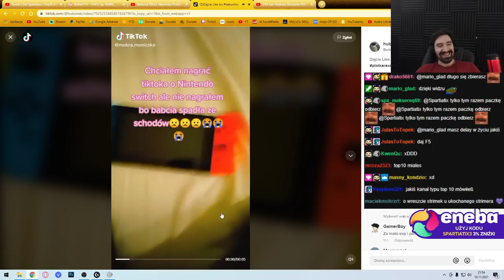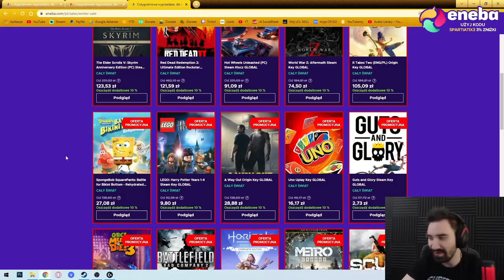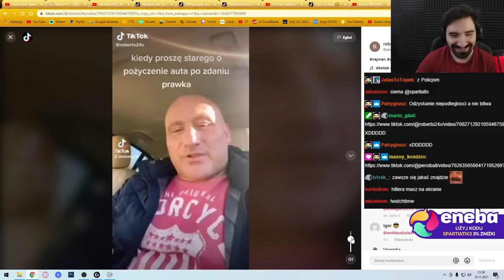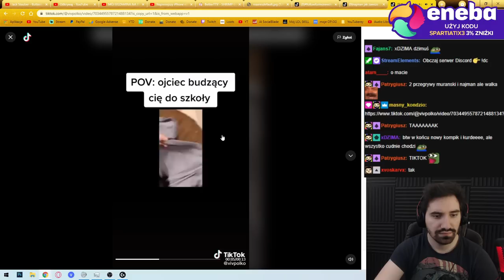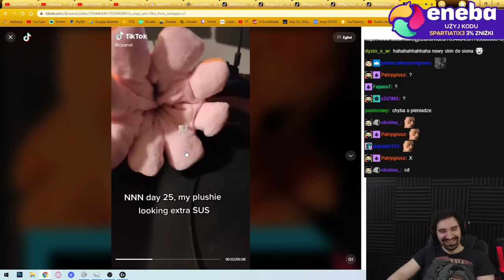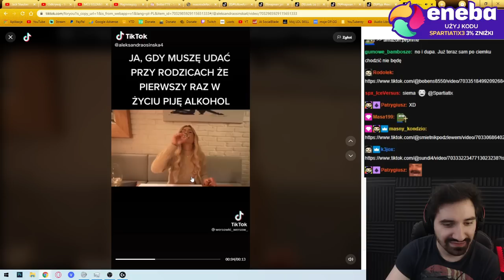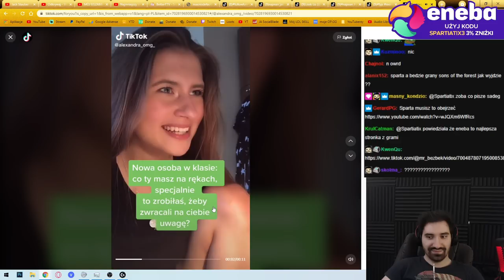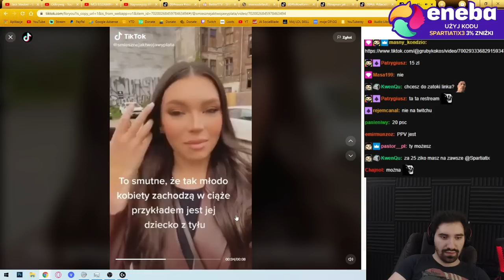PRZEGLĄD NAJŚMIESZNIEJSZYCH TIKTOKÓW PORAZ 3 *TE Z NAJMANEM ODDAJĄ NAJ*